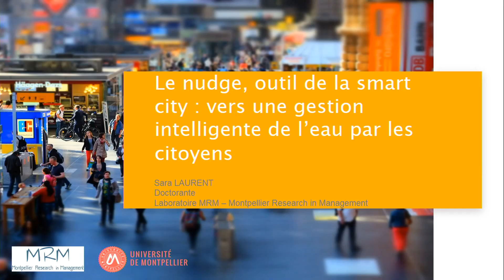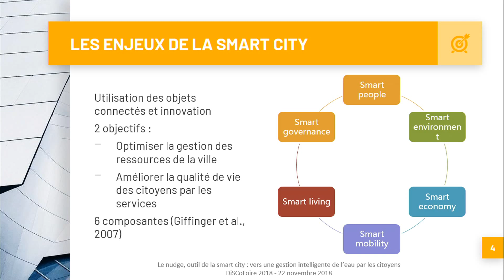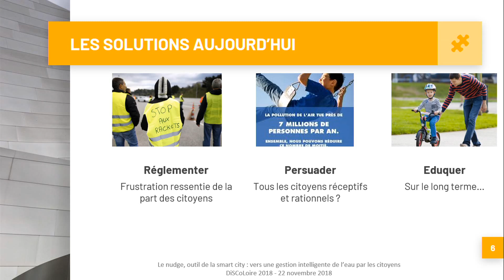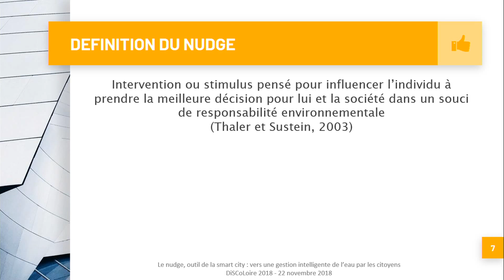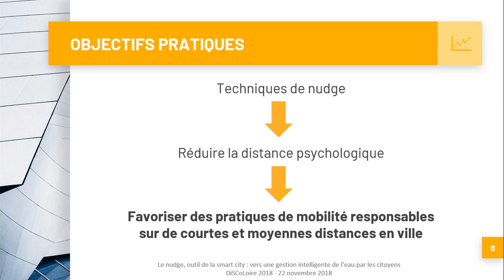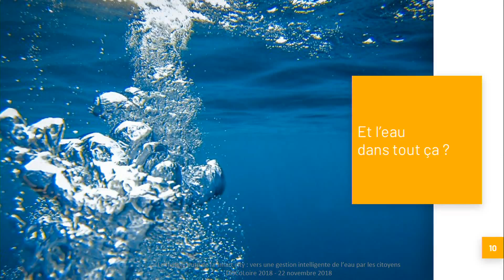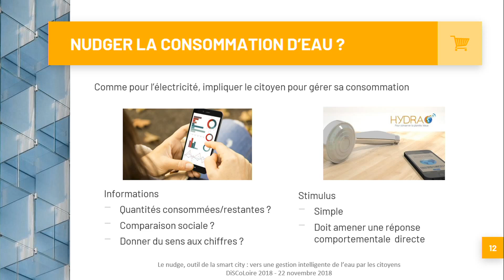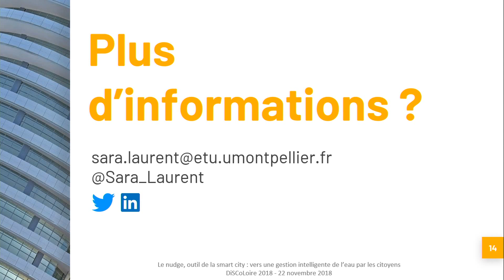Le nudge, outil de la smart city : gestion intelligente de l’eau par les citoyens - Sara LAURENT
Le nudge, outil de la smart city : vers une gestion intelligente de l’eau par les citoyens - Sara LAURENT, Université de Montpellier, Doctorante en marketing